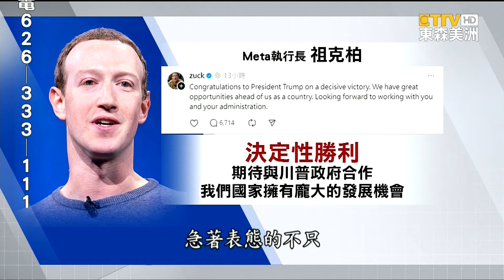川普回歸矽谷大咖表忠誠 祖克柏貝佐斯急送祝福